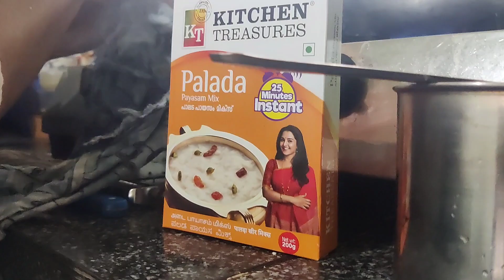അങ്ങനെ ഞാൻ പാലട പായസം വരെ ഉണ്ടാക്കി ഗായ്സ് 😁 ft:@kadalumnilavum